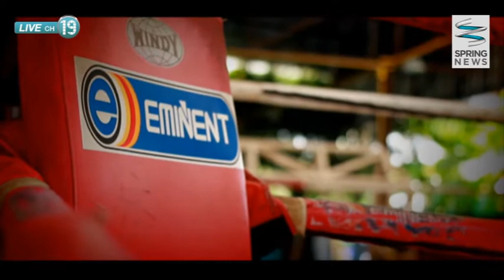มวยจริง สปริงนิวส์ 06/12/57 : "ประกายเพชรเล็ก ซากามิ" ดาวจรัสแสงวงการมวยไทย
ติดตามตอนอื่นๆของรายการ "มวยจริง สปริงนิวส์ " ได้ที่

รายการ "มวยจริง สปริงนิวส์" โดย "ทิชา พระปะแดง" และ "เอมม่า สุลัยมาน" พาไปที่ค่าย อิมีเน้นท์แอร์ ไปทำความรู้จักกับ ประกายเพชรเล็ก ซากามิ นักมวยดาวรุ่ง มีความสมารถและฝีมือ ซึ่งเป้นมวยถนัดใช้เข่าที่ดุดัน และการชกที่คนบเครื่อง และขวัญใจของเขาคือใครติดตามได้ใยรายการ จากนั้นวิเคราะห์ศึกมวยไทย เวทีสยามอ้อมน้อย รุ่นน้ำหนัก 122 ปอนด์ ระหว่าง ดาราเดช  ท.เทพมณีชัย ปะทะ พยัคฆ์ทมิฬ ป.ผาสุข  / รุ่นน้ำหนัก 115 ปอนด์ ระหว่าง เมสซี่ แป๋งกองปราบ ปะทะ ดอกไม้แดง เจ เอส พี / รุ่นน้ำหนัก 154/156 ปอนด์ ระหว่าง  วันเฉลิม แป๋งกองปราบ ปะทะ ศิริมงคง ศิษย์อานุภาพ

ติดตามชมรายการ "มวยจริง สปริงนิวส์ "
ออกอากาศเป็นประจำทุกวันเสาร์ - อาทิตย์ เวลา 11.05 น. - 11.30 น.